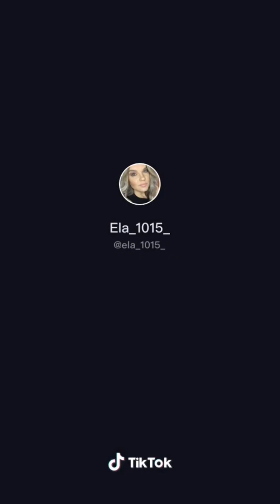Makeup Transformation Compilation and Commentary- See them Shapeshift!!😅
Let's watch makeup transformations from Tik Tok. It's sorcery I tell you!!